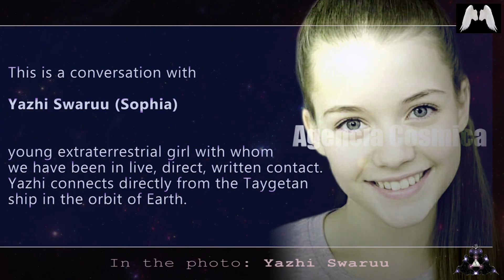Med Pods and Med Beds - Yazhi Swaruu talks to Dale Harder about his design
Today we are starting a series of videos about med pods. The first part is the conversation that Yazhi had with Dale Harder and myself about his medical bed design. Dale has designed a prototype of a bed, and consults with Yazhi about his idea.

Thank you Vickie, Rosi and Nailon for your help with Dale´s audio.

For copyright: The image of the "pod" in the beginning, where the title is featured, is the property of (8 hour free test on their website)